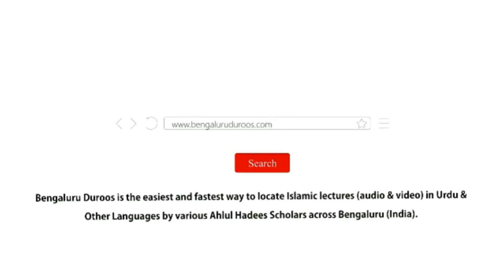Khutbah-e Eid ul-Fitr (1445H/2024) by Shaykh Hafiz Abdul Haseeb Madani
Khutbah-e Eid ul-Futr dated 1st Shawwaal 1445H/11th Apr 2024 by Shaykh Hafiz Abdul Haseeb Umari Madani @ Eidgah, Hoskote

٠٠٠٠٠٠٠٠٠٠٠٠٠٠٠٠٠٠٠٠٠٠٠٠٠٠٠٠٠٠٠٠٠٠٠٠٠٠٠٠